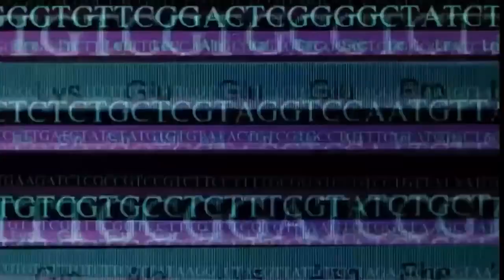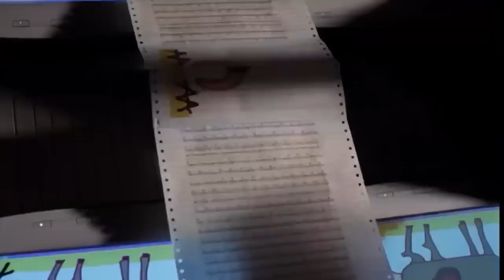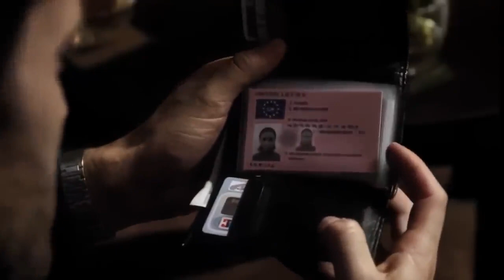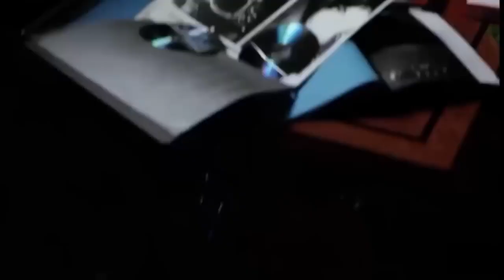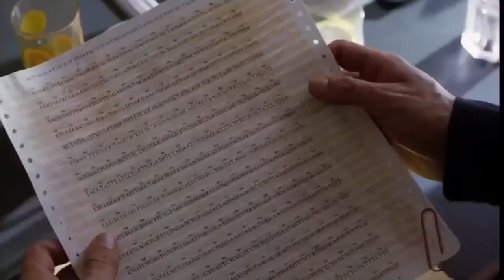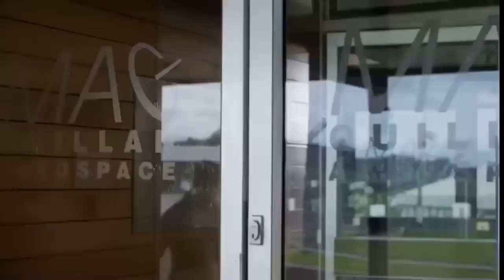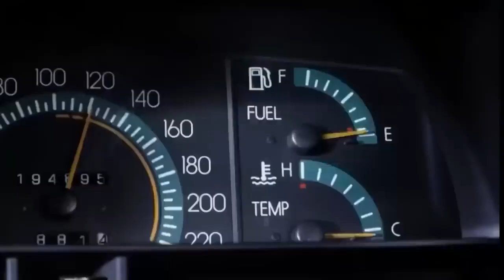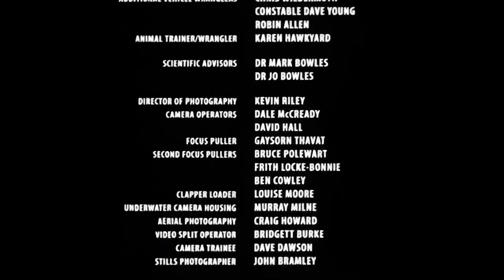The Guardian Best Action Movie 2022 Full HD